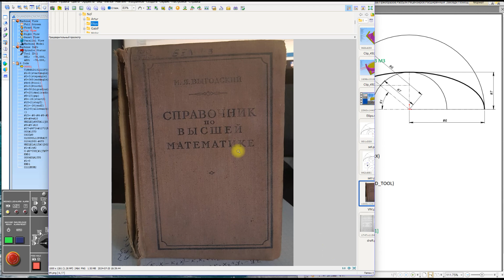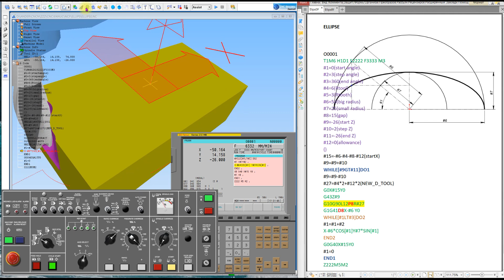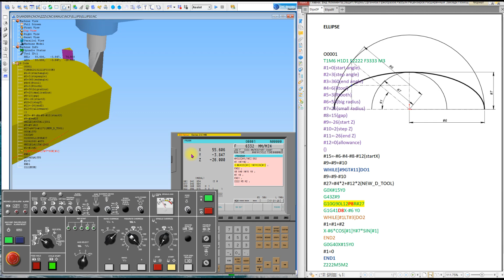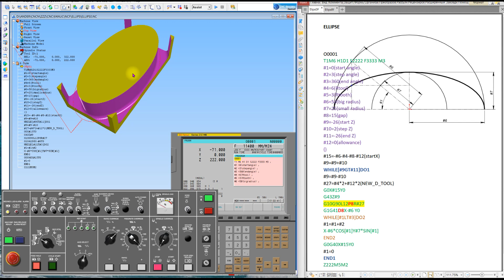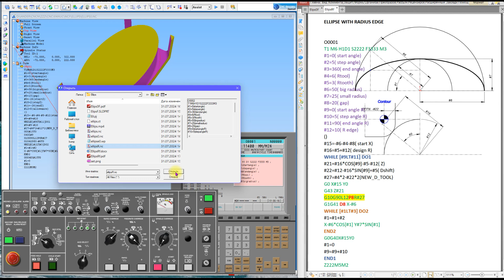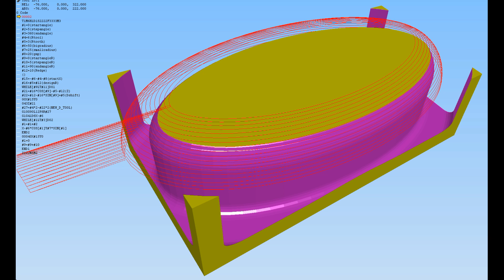102 Fanuc Macro. Ellipse. Ellipse with radius edge. CNC practicum.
Фрезеровка эллипса. Закатка радиуса на кромеке эллипса.
Параметрическое программирование.